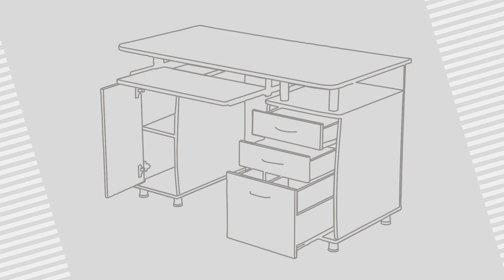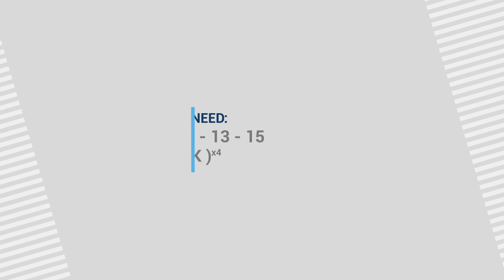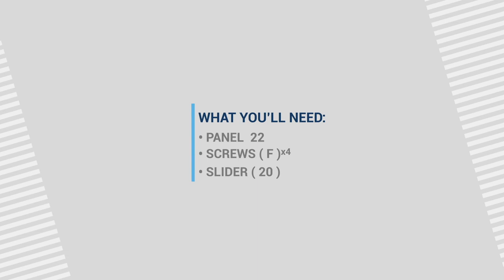TECHNI MOBILI Computer Desk With Storage / RTA-4985 Assembly Video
This Techni Mobili Desk is a complete workstation offering an ample work surface and plenty of storage space. It features an accessory shelf atop a storage cabinet, a keyboard panel equipped with a safety stop, 2 drawers, and a file cabinet. The CPU/Storage cabinet not only has a removable shelf that can be placed up, down, or completely removed but also has a large back opening for cables. The desktop has an 80 lbs weight capacity, while the shelves can each hold up to 30 lbs, and the drawers each have a 22 lbs weight capacity. This elegant desk is made of heavy-duty MDF panels with a moisture-resistant PVC laminate veneer atop scratch-resistant powder-coated steel supports.